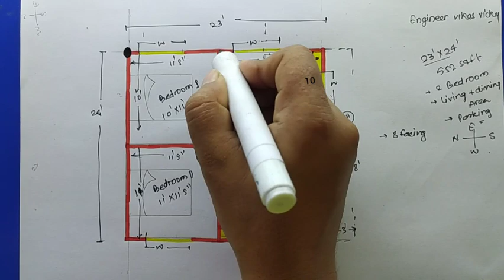23x24 small village house plan design |23×24 ghar ka naksha 2bedroom house design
engineer Vikas Vicky
23×24 house plan
23×24 house plan 2bhk
 23×24 house plan kannada
23×24 house plan tamil
23×24house plan telugu
 23×24 house plan south facing
23×24 house plan west facing
23×24 house plan east facing
23×24house plan 1bhk
 23×24 house plan 3d

Hello friends
  I am Vikas Vicky
I give u a lil idea to design yourself

These drawings are made just to give an idea and not to challenge anyone if u think to need some. modification you can in it ..
or u can use this plan as it is or after yourself modification